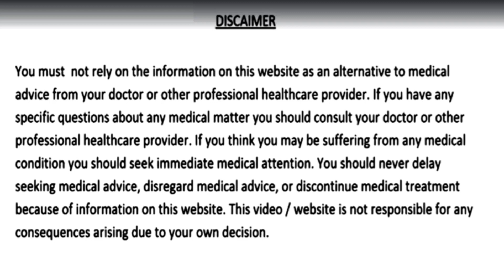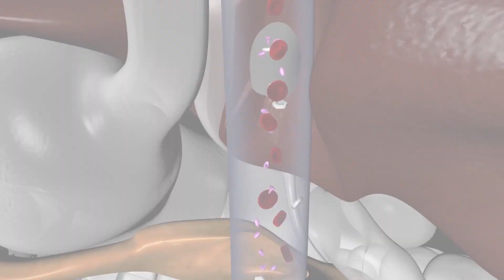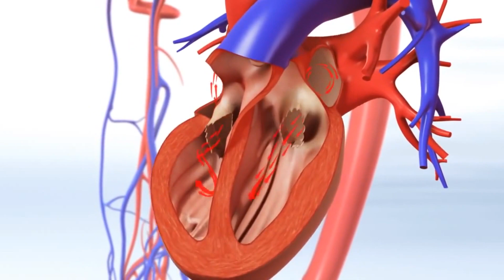सिर्फ 4 बादाम इस तरह खाने से आपके शरीर की इन बड़ी बड़ी बीमारियों का होगा जड़ से इलाज